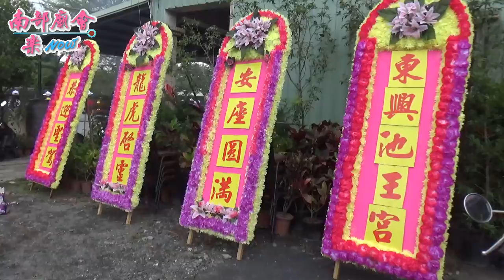3／10(日) 鹽埔鄉洛陽龍虎壇康府千歲過境參禮東興池王宮~全紀錄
3／10(日) 屏東鹽埔鄉洛陽龍虎壇康府千歲往東港鎮海宮請令暨中壇元帥開光回駕開啟金門入火安座遶境